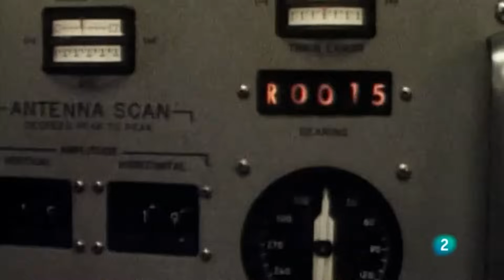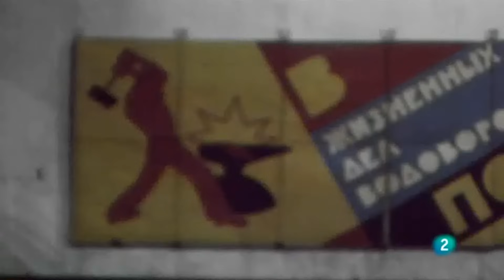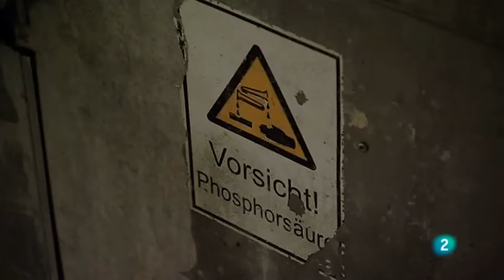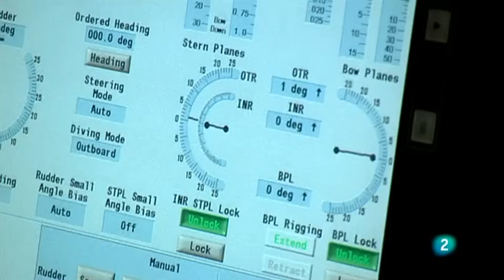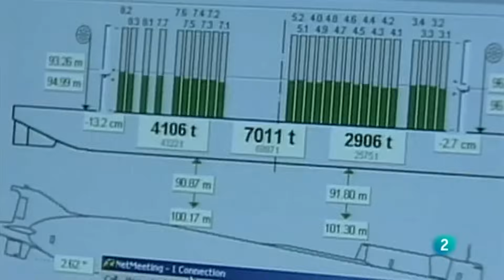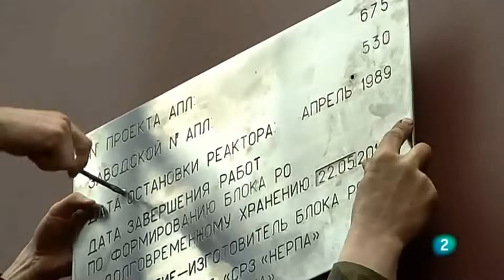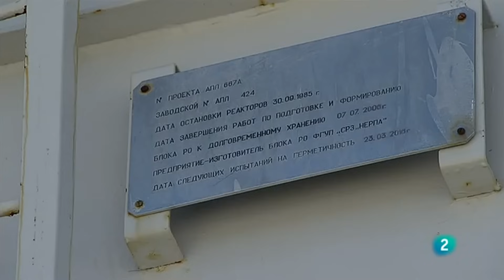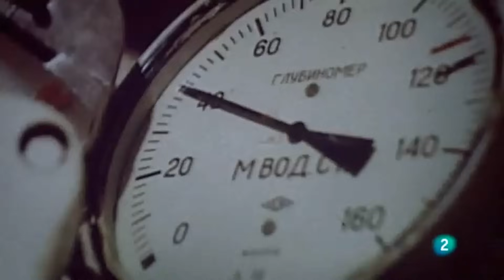El final del Octubre Rojo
Documental de Carl B. Gierstorfer sobre la decadencia y desmantelamiento de la flota nuclear rusa, tras el final de la Unión Soviética en 1991 y el accidente del Kursk en 2000.